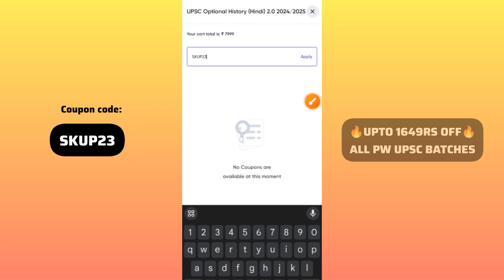UPSC Optional History Batch Physics Wallah Coupon | PW UPSC Coupon Code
Coupon code for Physics Wallah App
UPSC Wallah Coupon Code
PW UPSC Batch
Onlyias UPSC Batch
Physics Wallah Onlyias Online Batch
Physics Wallah UPSC Coupon Code
PW UPSC Coupon Code
Prahar Batch PW Coupon Code
UPSC Wallah Review
PW Prahar Batch Review
PW UPSC Batch Review
Physics Wallah UPSC Batch Review
UPSC Wallah
PW Onlyias
Physics Wallah onlyias
Gate Wallah
College Wallah
Physics Wallah
PW